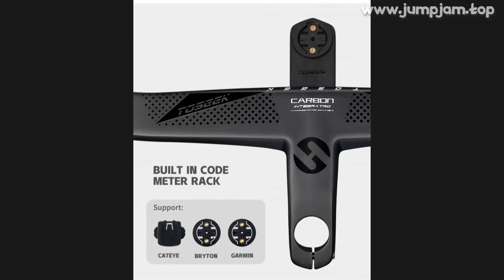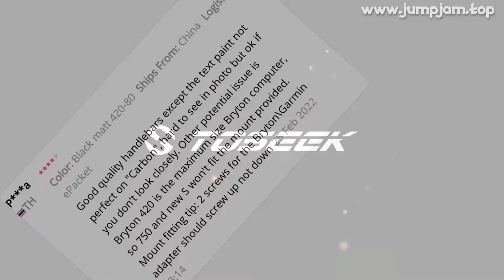🔥 [ ON SALE ] TOSEEK TR5500 BICYCLE HANDLEBAR T800CARBON HANDLEBAR INTEGRATED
00:00:00 Intro
00:00:10 Presentation
00:01:32 User reviews (from site)
00:01:34 Fin 🙏

TOSEEK TR5500 BICYCLE HANDLEBAR T800CARBON HANDLEBAR INTEGRATED ROAD 28.6MM INTEGRATED ROAD HANDLEBAR WITH BIKE COMPUTER HOLDER

ONE OF THE BEST TOSEEK TR5500 BICYCLE HANDLEBAR T800CARBON HANDLEBAR INTEGRATED ROAD 28.6MM INTEGRATED ROAD HANDLEBAR WITH BIKE COMPUTER HOLDER PRODUCT TO BUY IN 2022!
TOP QUALITY IN CATEGORY TOSEEK TR5500 BICYCLE HANDLEBAR T800CARBON HANDLEBAR INTEGRATED ROAD 28.6MM INTEGRATED ROAD HANDLEBAR WITH BIKE COMPUTER HOLDER, AND ITS NOW -43% PRICE OFF!

PRODUCT STARS ⭐: 4.5/5
STORE RATING: 97.6%/100%

Technical Specifications：Brand:TOSEEKModel:Road handlebarMaterial: Full Carbon FiberFinish:Matt BlackHandlebar Width (Drop C-C):400/420/440MMStem Length:80/90/100/110/120Stem Clamp Diameter: 28
6MMStem Outsweep:-8°Reach:75MMDrop:130mmWeight:375g±20gMax Torque Clamping to Bar:6N
mMax Brake Lever Torque:5 N
mPls read me before you make orderIf the parcel get strict inspected by custom
You still need to pay tax to clear custom
We won't bear the customs taxes
If you choose DHL,not include DHL remote cost, custom duty, or any commission charged by dhl for custom clearance or warehouse storage cost
Please open the parcel in post officer's presence,If the parcel damaged or empty(stolen),please ask the post office to provide official document,especially the claim request paperIf you have any problem with yproduct,pls check FAQ link first: Enter FAQ pageAbout the Shipment,pls check this link
 Enter Shipment introduction Page Shop presents product items are as close to real color, but take a different light and display factors, there is a certain color
In description photo which show the productDetails from the store products
has been edited to show the best of the produect
can just take for reference
for detail must refer the real odject photo
Any request for order could delay the dispatch.

2 REVIEWS AND USER RATINGS FROM AMAZON, ALIEXPRESS AND OTHER ONLINE SHOPS & CATALOGS!
THIS IS BEST ALTERNATIVE FOR TOSEEK TR5500 BICYCLE HANDLEBAR T800CARBON HANDLEBAR INTEGRATED ROAD 28.6MM INTEGRATED ROAD HANDLEBAR WITH BIKE COMPUTER HOLDER BUT CHEAP (264.77) LOOK CLOSER AT THIS TOSEEK TR5500 BICYCLE HANDLEBAR T800CARBON HANDLEBAR INTEGRATED ROAD 28.6MM INTEGRATED ROAD HANDLEBAR WITH BIKE COMPUTER HOLDER PRODUCT!
TOP OF TOSEEK TR5500 BICYCLE HANDLEBAR T800CARBON HANDLEBAR INTEGRATED ROAD 28.6MM INTEGRATED ROAD HANDLEBAR WITH BIKE COMPUTER HOLDER CATEGORY!